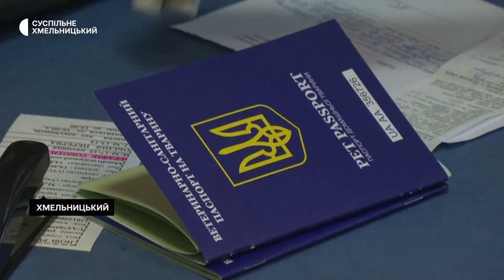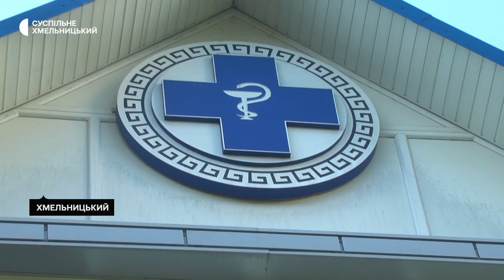У Хмельницькому втричі зріс попит на закордонні документи для тварин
Втричі зріс попит на ветеринарно-санітарні паспорти міжнародного зразка та чіпи для тварин у Хмельницькому. Про це розповів заступник начальника Хмельницької міської державної лікарні ветеринарної медицини Дмитро Романець. За його словами, цьогоріч вони оформили 1200 паспортів для тварин. Детальніше – у сюжеті Суспільного.